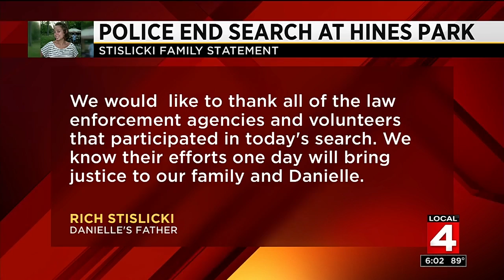Police search Hines Park in connection with Danielle Stislicki case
The parents of Danielle Stislicki released a statement to Local 4 on Wednesday after officials said they don't believe the 28-year-old woman will be found alive.